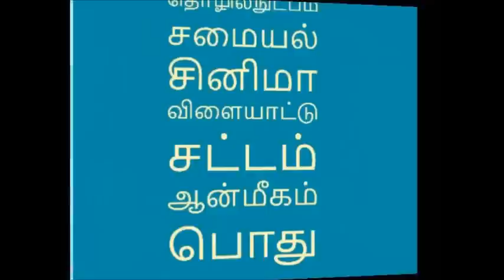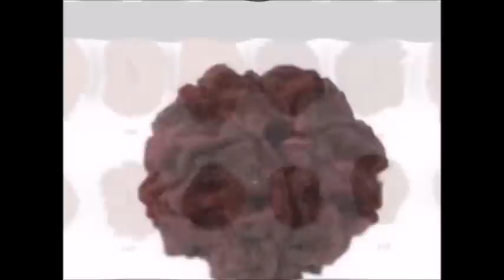உங்கள் நட்சித்திரம் என்ன? இந்த ருத்ராட்சம் அணியுங்கள் மிகச்சிறந்த பலனை தரும்